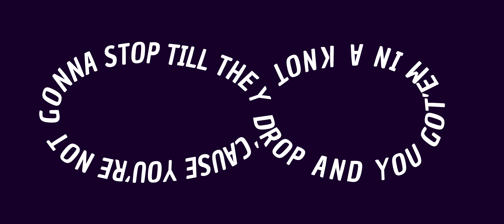Tough Crowd - Lyrics Video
Music and Vocals by Lin-Manuel Miranda
From the motion picture "Vivo"

Kinetic typography assignment for SFU IAT 100